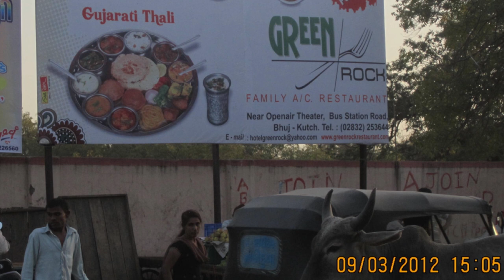Evolvenza E' una legge inalienabile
No one is an atheist, because their God is chance.